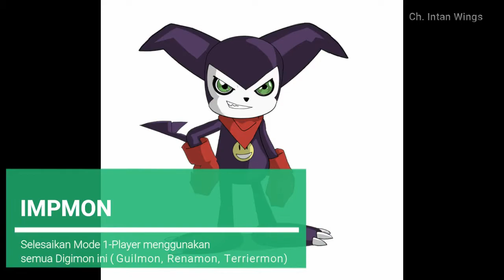Kode Untuk Membuka Digimon dan ubah tampilan tamer Digimon Rumble Arena Playstation One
hey guys.. nostalgia dikit nih di game ps1 :D
kali ini mau bahas trik untuk game digimon rumble arena ps1 !!

bagi yang belum tau trik rahasia ini cus langsung aja tonton videonya !

kode ini akan memunculkan digimon di mode VS Computer dan VS 2 player.. klo VS 1 player yg muncul omnimon sama imperialdramon paladin mode guys ..

untuk perubahan outfit tamer :
Agumon, Patamon, Wormon, Gatomon, Gabumon